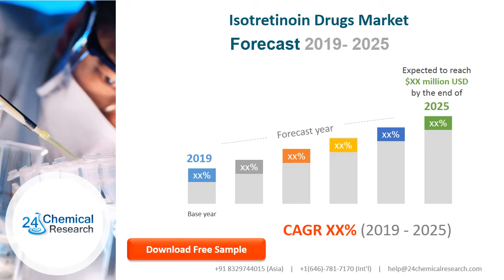Isotretinoin Drugs Market Report 2019 History, Present and Future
Isotretinoin Drugs report focuses on its volume and value at global level, regional level and company level. From a global perspective, this report represents overall Isotretinoin Drugs market size by analyzing historical data and future prospect.Increasing prevalence of skin and genetic disorders, rising cases of skin cancer are major drivers for the market growth. Moreover, rising funding for new drug development and clinical trials are leading the growth for the market. Additionally, growing awareness of diseases, technological advancement, and increasing healthcare spending are major driving forces of global isotretinoin drugs market.Government initiatives and FDA approvals are also important factors for the market growth.